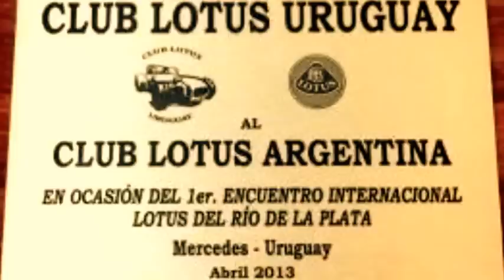Lotus Seven en Mercedes - 13 Abril 2013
Primera Reunion de los Club's Lotus de Uruguay y Argentina en la ciudad de Mercedes - Uruguay